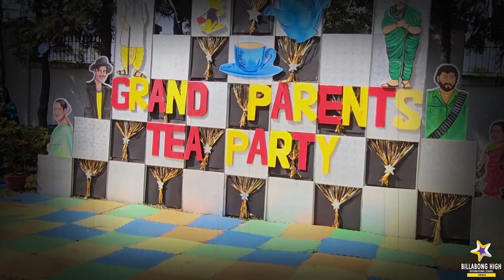BHIS-Rewa hosted a heartwarming Grandparents' Tea Party,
Billabong High International School, Rewa hosted a heartwarming Grandparents' Tea Party, where cherished memories were brewed over steaming cups of tea! ☕👵👴 It was a delightful journey down memory lane as our beloved grandparents relived their school days, sharing stories, laughter, and love. Thank you to all the grandparents who joined us for this special event, reminiscing and creating beautiful memories together! 🎉 GrandparentsTeaParty BHISRewa MemoriesToCherish 📚